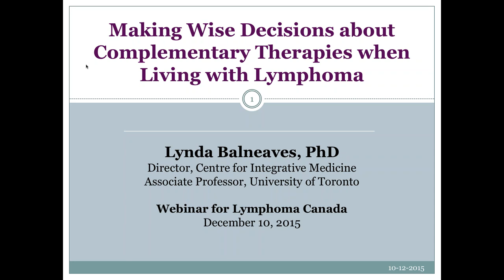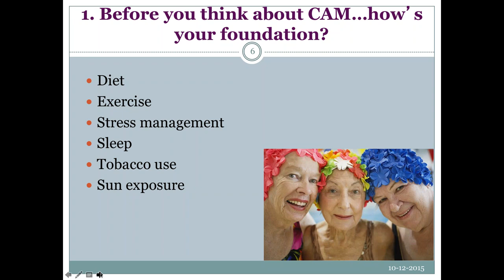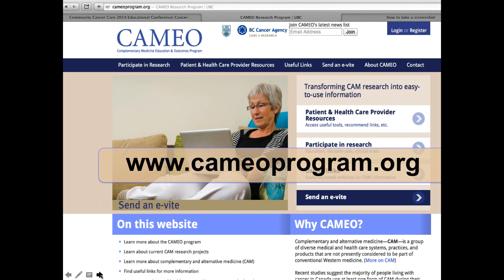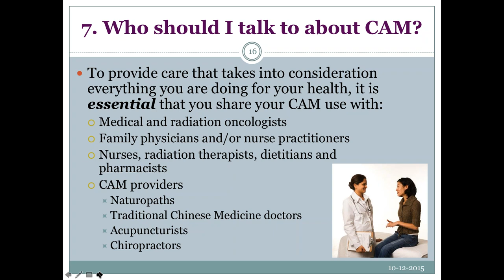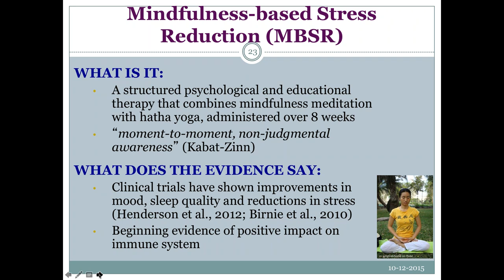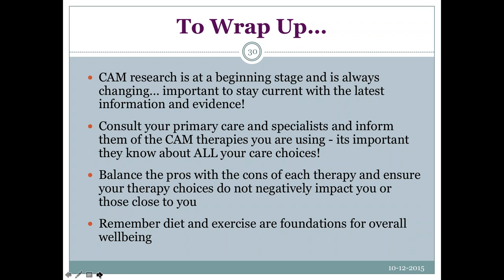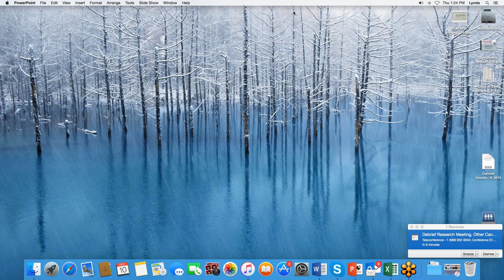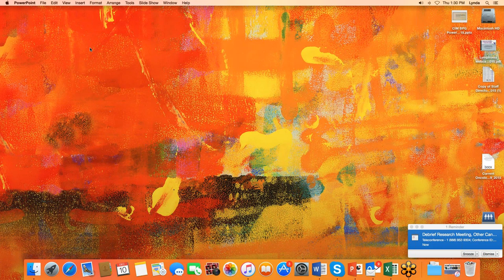Making Wise Decisions about Complementary Therapies when Living with Lymphoma Webinar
Complementary therapies are growing in popularity and use in Canada, particularly among individuals living with lymphoma and other cancers. In this webinar, Dr. Lynda Balneaves  discusses how individuals living with lymphoma can make safe and informed decisions about complementary therapies, the latest evidence about popular therapies, and where credible and evidence-based information can be found. Viewers will be provided with key questions to ask that will help them in making wise decisions about the use of complementary therapies during their lymphoma experience and beyond.